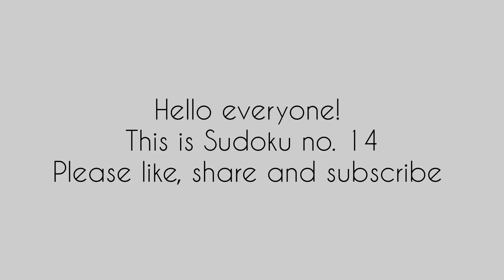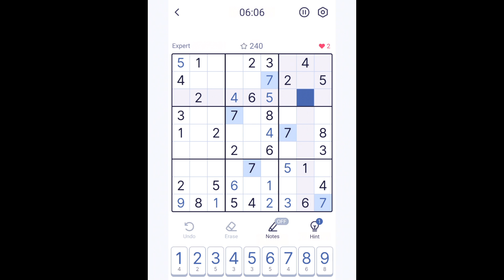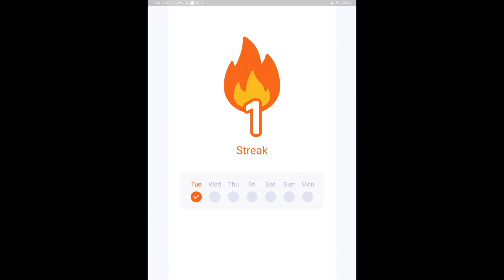Sudoku 14 Expert level